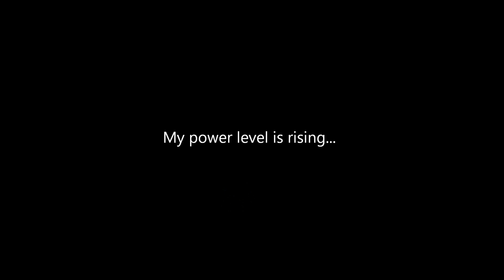Khal Migan Bulk Update: 183 lbs, 23 lbs in six Months (No Pump)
Going for 190.